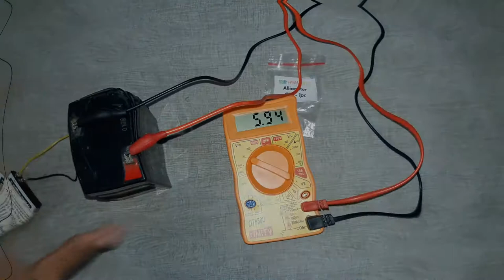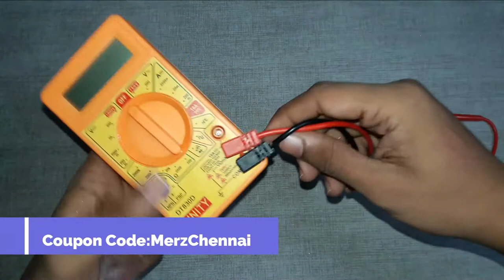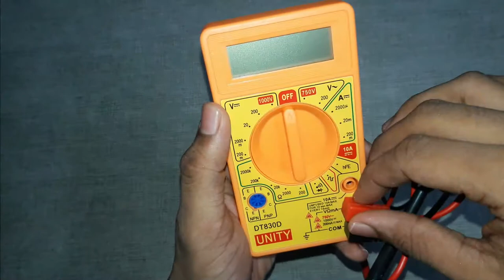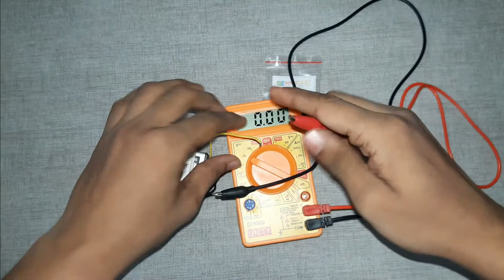DIY How to attach crocodile (alligatorclip) clips to a wire and make your own test leads -tamil